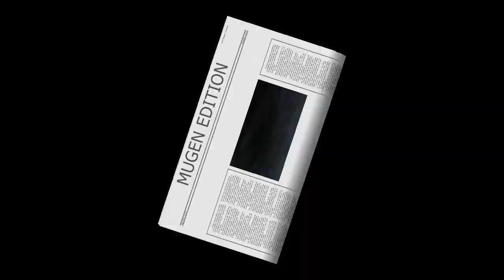MUGEN CVS2 AMV